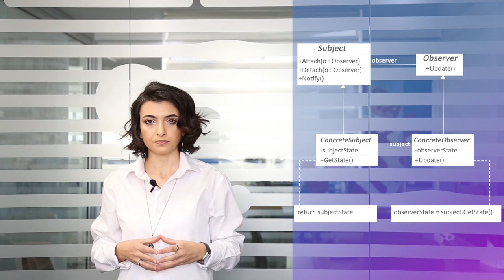Design Patterns - Observer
Design Patterns դասընթացը շարունակվում է։ Այս անգամ թեման Observer design pattern-ն է։ Անին պատմում է Observer-ի գործածության, առավելությունների և թերությունների մասին։

Իսկ ավելի մանրամասն ուսումնասիրության համար՝ կարող եք կարդալ այս հոդվածը -